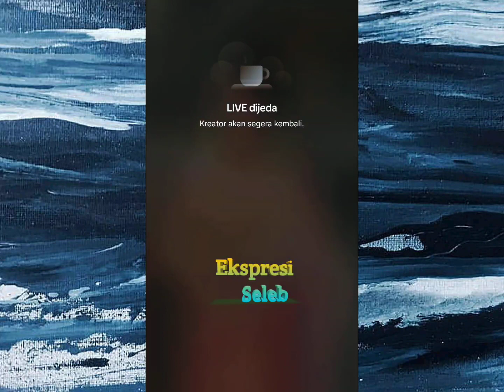Cerita sedih Wulan Permata masalah keluarga